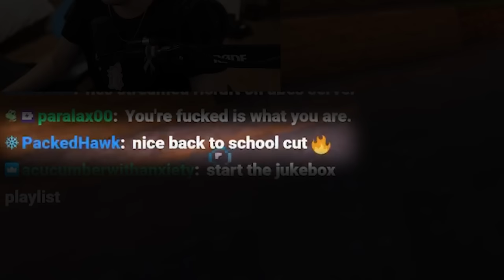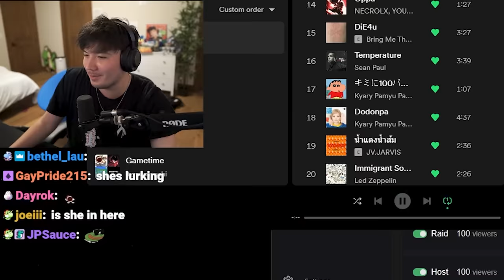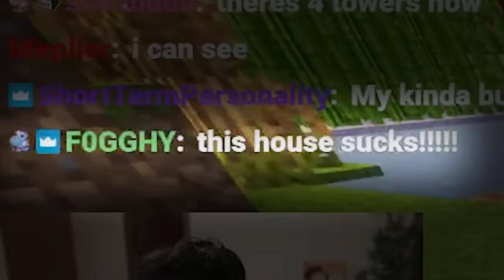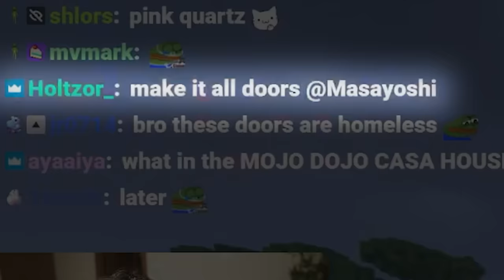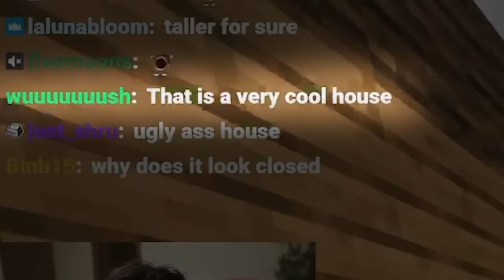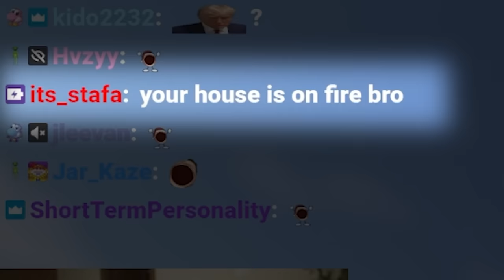minecraft, but I make my friends lose their minds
The Ultimate Minecraft highlight,  in a server crafted by FTB and Abe made by streamer for streamers. Hope y'all enjoy!!